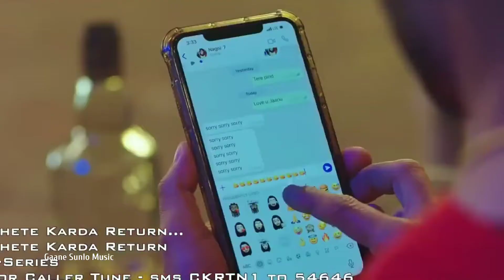Resham Singh Anmol | Chete Karda Returns | (Full Video) Latest Punjabi Song